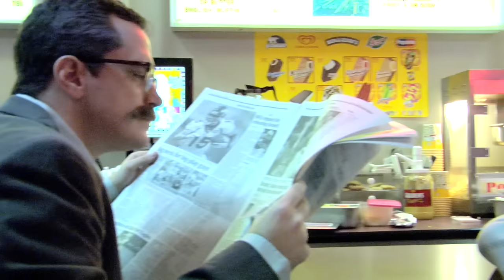Justin Bieber Parody "Sleep on You": Key Of Awesome #10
Justin Bieber! He's gonna rock your body...if he's not grounded.

Get the "Sleep on You" T-Shirt!

or

He stole our Bowling Alley music video idea, but we still love him.

Written by Mark Douglas
Directed by Tom Small

TShirts!

Lyrics:

Allright lets do this yall

Im adorable (so precious) Im a tween sensation (girl screams)
People think its cute when Im in adult situations.

Im gonna rock your body.  Girl you know I aint playing.
Someone wrote this song for me so Im not sure what Im saying.

Ive seen many different girls and seen their second bases
But youre nothing like those girls. You dont have zits or braces

Im so glad its finally you and me and we are all alone
Except my dad whos over therecause hes the chaperone.

I wont try to pressure you, cus Im willing to wait,
And I wont try to touch your boobies on the first date.

Ill take you out to Chuck E Cheese and then a Pixar movie,
And then maybe later you could just let me see your boobies.

Zero times one equals none.
Me plus you equals fun.

Kittens, and puppies, and chubby cheeks.
Is my cuteness starting to make you weak?

I am adorable (so freaking cute) you cant resist my advances.
Ive got Carol Brady hair and I know all of Ushers dances.

Lets go to my dads car, and make the windows steam.
I really hope that sounded cool cus I dont know what it means.

Most of other boys will play you for a fool.
I made you this macaroni necklace today at school.

I know how please you cus I can do sex good.
I learned about it in a playboy that I found in the woods.

The square root of 1600 is 40.
Dont you wanna be my shortie.

When I first saw you I was astounded.
Ill love you tonight if Im not grounded.

Dad: (spoken) You are definitely grounded

JUSTIN
Im adorable (Its almost disgusting)

DAD
Stop singing that song
My son sings like a little girl I dont know where I went wrong

JUSTIN
I wanna sleep on you.

DAD
That doesnt make sense and, youre being creepy

JUSTIN
Whoa its almost nine oclock Im getting kind of sleepy.